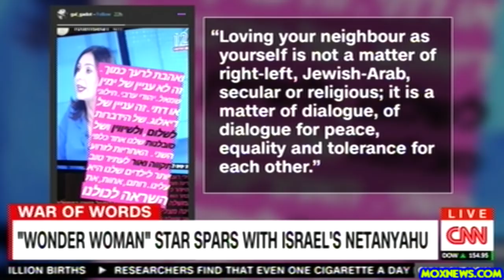Wonder Woman Star Achieves True Super Hero Status By Taking On The World's Worst Villain!